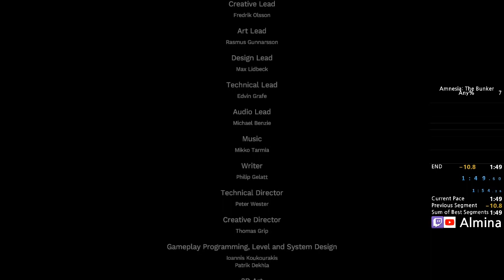[알미나] 1:49.600 암네시아: 더 벙커 스피드런 Amnesia: The Bunker Any% Speedrun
Amnesia: The Bunker Any% Speedrun 1m 49s 600
암네시아: 더 벙커 스피드런 1분 49초 600